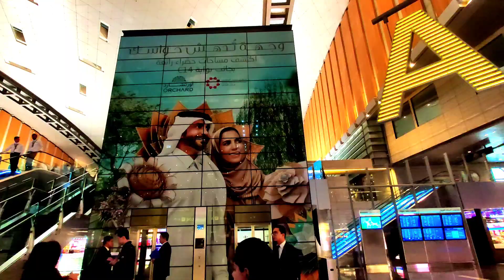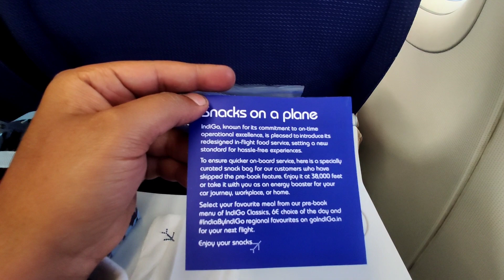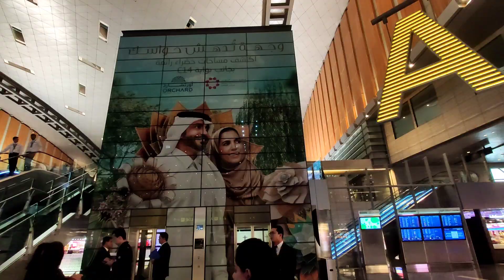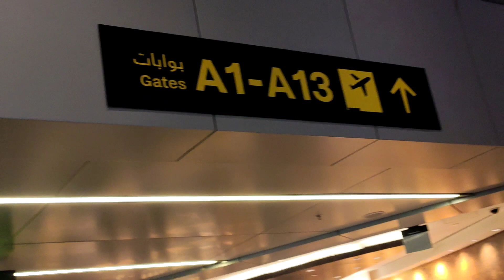Hyderabad to Doha by Qatar Airways